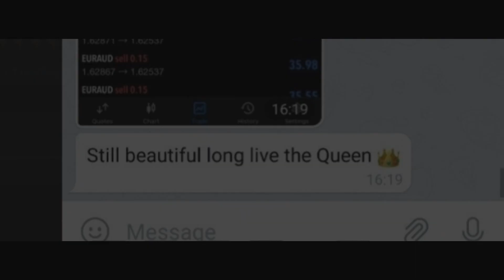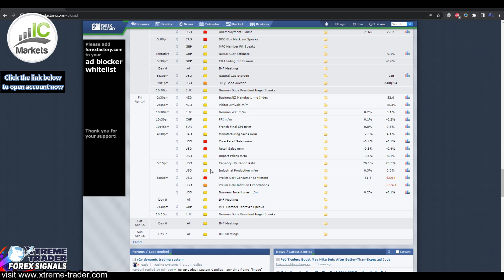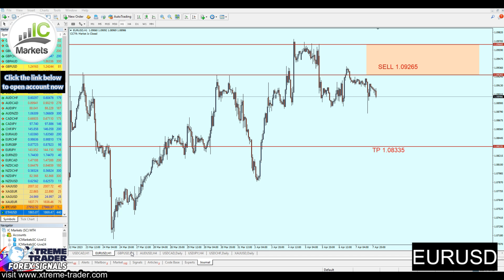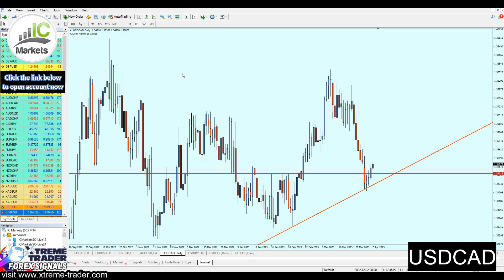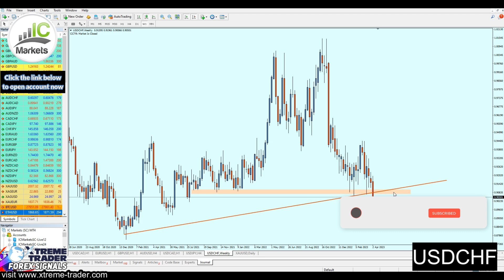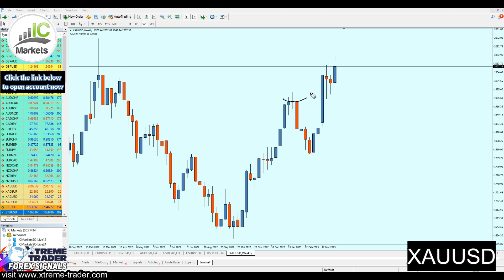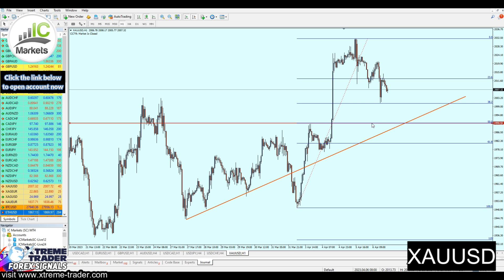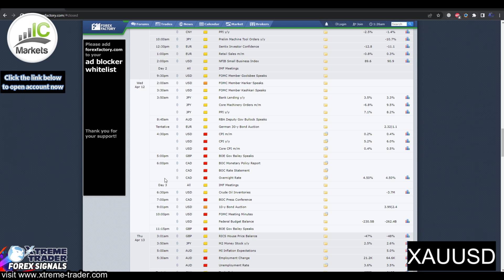🟩 Weekly Forex Analysis 10 - 14 April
Get Free Forex Signals!